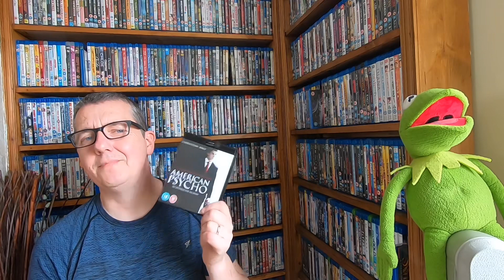Cult Movie Poster Review #30 American Psycho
Hi everyone today I take a look at American Psycho, it’s a first time watch for me and it was not what I was expecting at all. Join me as I take you through the story, hope you enjoy the video.